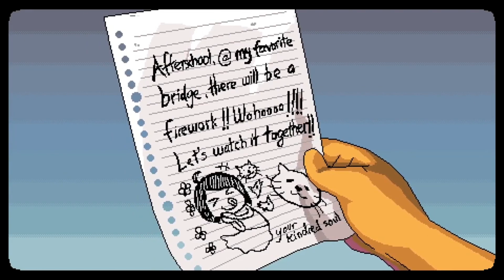A Space for the Unbound (Prologue) An adventure game with beautiful pixel art set in Indonesia!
Experience a day of adventure in a peaceful rural city in this prologue chapter for A Space For The Unbound!

This is the prologue chapter and proof of concept of A Space For The Unbound, an upcoming slice-of-life adventure game with beautiful pixel art set in the late 90s rural Indonesia that tells a story about overcoming anxiety, depression, and the relationship between a boy and a girl with supernatural powers.